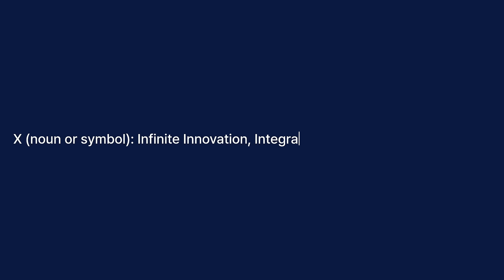LS ELECTRIC의 새로운 브랜드 Beyond X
Beyond X는 전력 및 자동화의 하드웨어, 소프트웨어, 솔루션, 서비스를 통합하여 글로벌 시장을 타겟으로 한 LS ELECTRIC의 새로운 브랜드입니다.